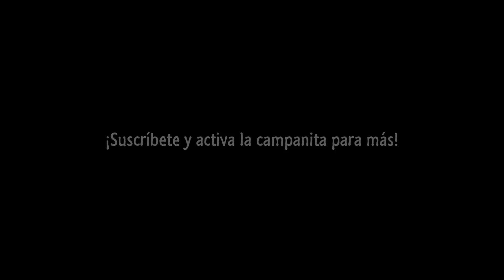THE MIMIC PIANO By Diego Dibala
Videojuego: The Mimic (Roblox)
Developer: MUCDICH

A partir de hoy, durante el mes de octubre, subiré melodías de terror a mi canal de YouTube. Vivamos el mes del terror con música. ¿Tienes una sugerencia?, déjala en los comentarios.

Vamos por los 1000 likes
¿Has jugado "The Mimic"?, déjalo en los comentarios.

¡Muchas gracias!